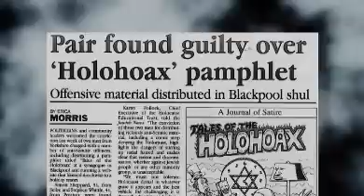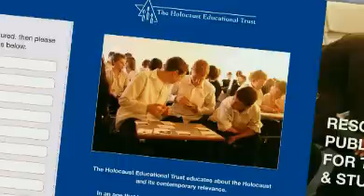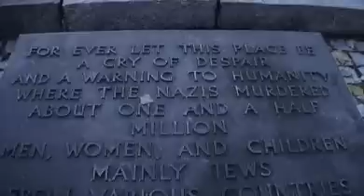The Holocaust Educational Trust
The Holocaust Educational Trust works in schools and the wider community to raise awareness and understanding of the Holocaust and its modern day lessons.